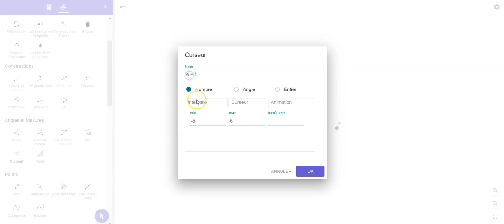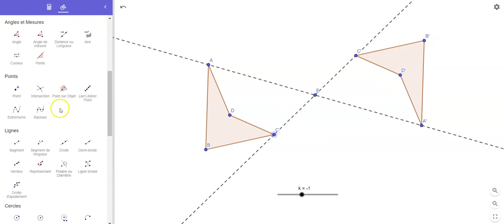Construire une homothétie dans GeoGebra Géométrie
Vidéo muette pour les instructions de construction. À insérer dans les activités.